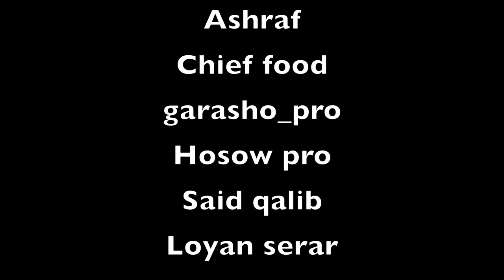ALI DHAANTO SilSiladii Dhantada Ee Wardoon-Run Dawara OFFICAL VIDEO 2020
DIRECTOR-BY ROCKSTONE
ARTIST-ALI DHAANTO
TRACK NAME-Run Dawara
SONG WRITER-Cabdi shakur Afmagaaxshe
VOICE- RECORDING -ASAD FAQADID

Copyright legally belongs to the artis ALI DHAANTO